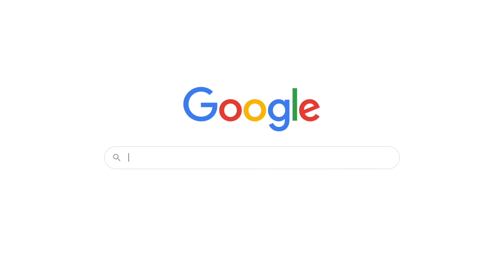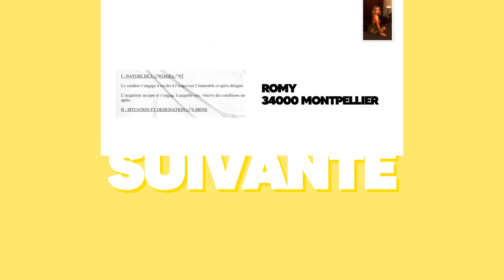À la recherche de la MAISON de mes RÊVES !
(bougie 1) Salut les bgs, bgettes! Il semblerait que je vous ai fait des cachotteries... Fini les secrets, j'vous explique. L'un de mes plus gros projets perso pour 2020 : trouver et acheter la maison de MES RÊVES! C'est pourquoi j'ai décidé de vous embarquer avec moi, caméra à la main, sans trop savoir si j'allais trouver la bonne, la pétillante, la parfaite BIG HOUSE : So... let's fucking go babyyyy

INFOS PERSOS :
+ Je m'appelle Romane *Romy pour les intimes*
+ Je suis un pur produit du sud (ou pas)

DISCLAMER: Ca m'arrive de faire des partenariats (= mon travail), mais mon avis ne change en rien! Merci de le respecter et de me faire confiance - Principes et Valeurs les babes!

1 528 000 kgs d'amour ♡ Rrrromy